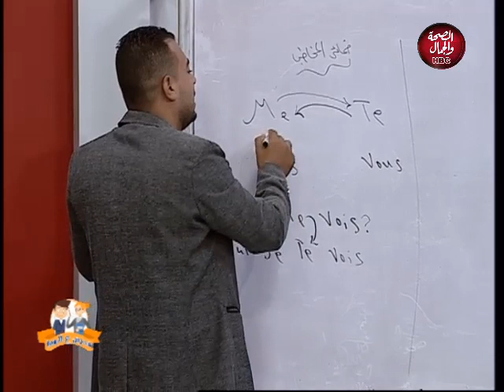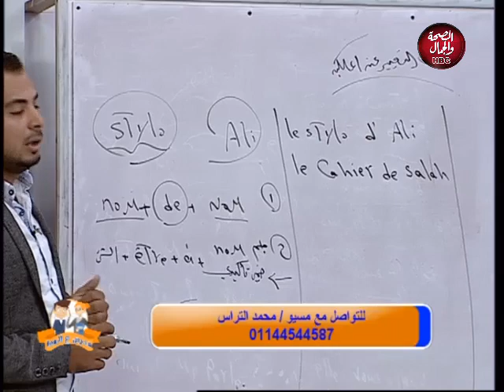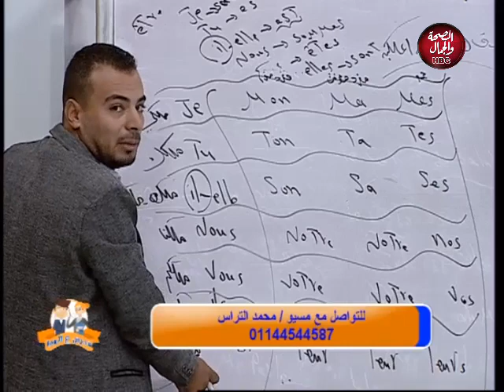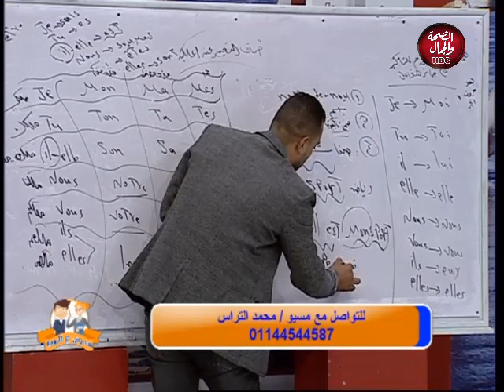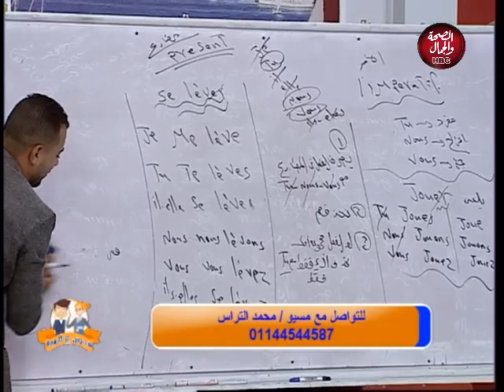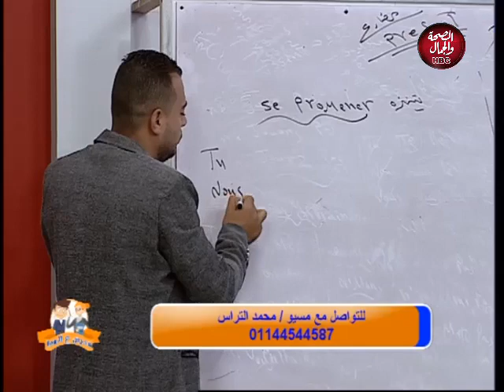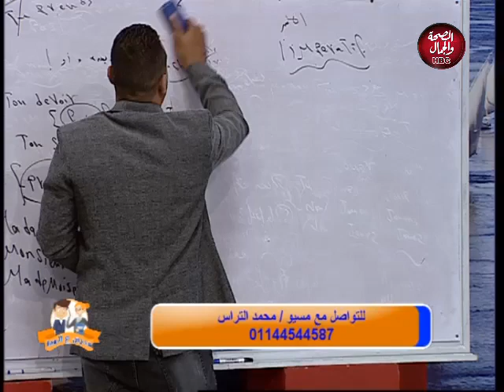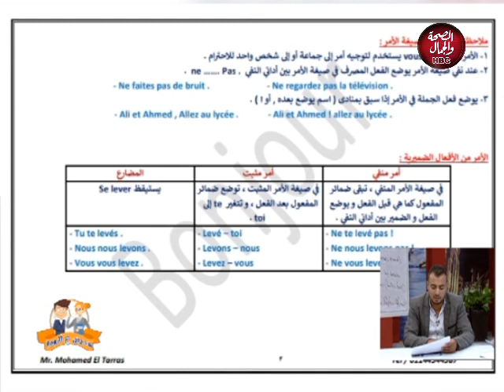مدرس على الهوا | طرق التعبير عن الملكية